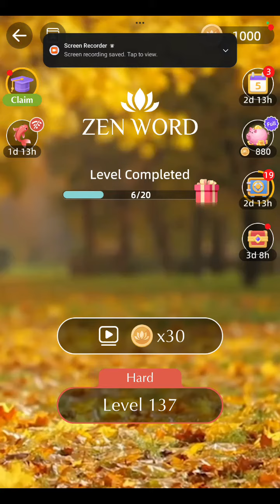Zen Word Level 137 Answers | Zen Word Level 138 Answers